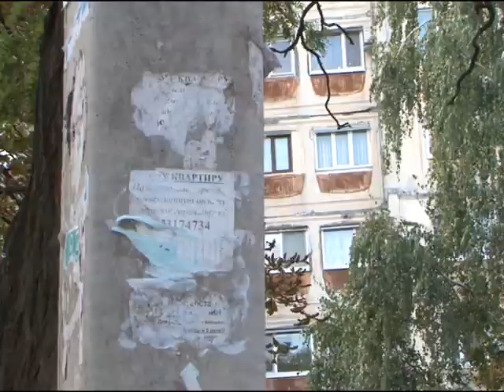Кременчуг. Краска, кисти и бруски - приходи и забери